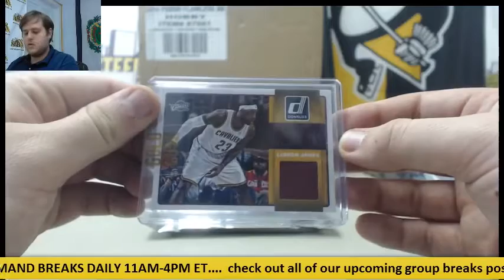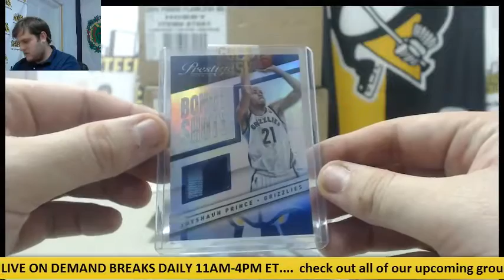Alcrawf-(3) 2016 SCC Gold Rush Value Packs Live Break